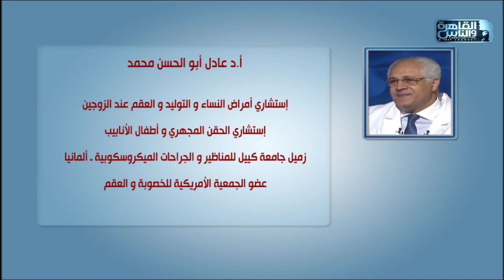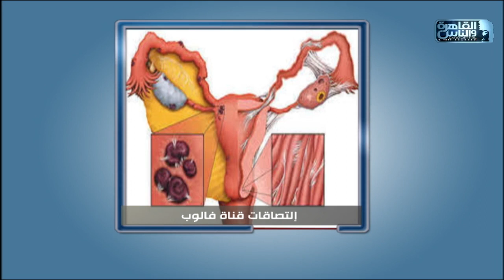القاهرة والناس | الدكتور مع د/ أيمن رشوان الحلقة الكاملة 17 أغسطس 2022